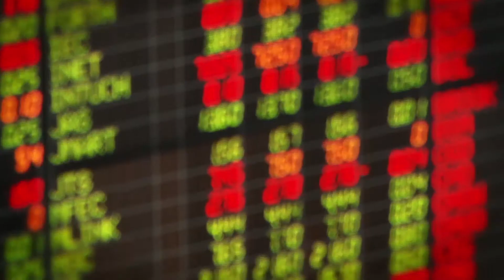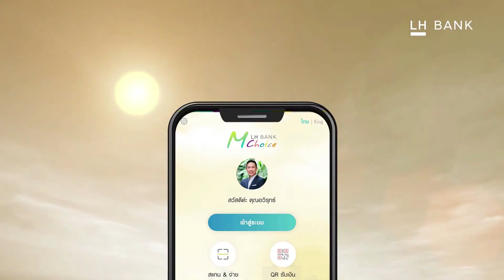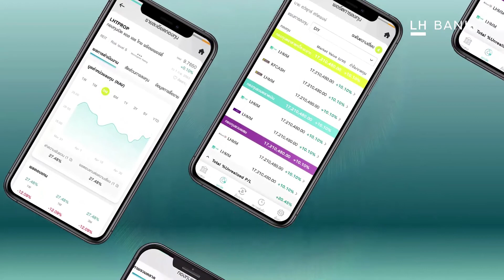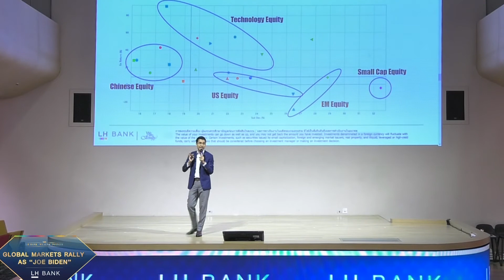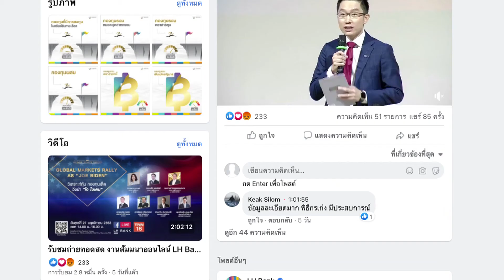LH Bank ปรับกลยุทธ์ธุรกิจสู้โควิด19 : LH BANK WEALTH INFINITE หัวข้อ GLOBAL MARKETS RALLY AS "BIDEN"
LH Bank มีแผนรับมือและปรับกลยุทธ์ธุรกิจสู้โควิด-19 อย่างไรบ้าง เพื่อการบริการลูกค้าของธนาคาร? ร่วมฟังบทสัมภาษณ์ใน

งานสัมมนาออนไลน์  LH BANK WEALTH INFINITE หัวข้อ GLOBAL MARKETS RALLY AS "BIDEN" วิเคราะห์หุ้น กองทุนเด็ด วิ่งนำ "โจ ไบเดน"

โดย คุณชมภูนุช ปฐมพร กรรมการผู้จัดการ LH BANK และคุณวุฒิชัย กมลสันติสุข ผู้ช่วยสายงานผลิตภัณฑ์และการตลาด LH Bank ได้ในคลิปนี้